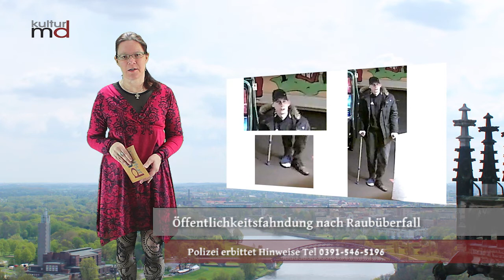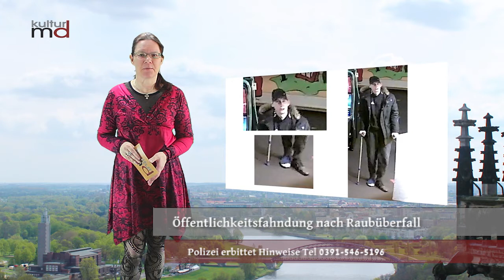Öffentlichkeitsfahndung nach Raubüberfall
Die Polizei sucht nach einem Mann, welcher im Verdacht steht, an einem Raubüberfall auf eine Spielothek in Magdeburg, Lübecker Straße, beteiligt gewesen zu sein. Einer der Täter wurde am 04. Januar von einer Überwachungskamera vor dieser Spielothek aufgenommen. Es handelt sich hierbei um den Tatverdächtigen Nr. 3.
Gegen 6.30 Uhr betraten drei bislang unbekannte Täter die Spielothek. Unter Vorhalt einer schwarzen Pistole wurde die 43-jährige Angestellte der Spielothek festgehalten. Einer der Täter entnahm, aus dem zu diesem Zeitpunkt offenstehenden Tresor, Bargeld in vierstelliger Höhe. Der zweite unbekannte Täter hebelte in der Folge die Spielautomaten auf und entwendete die darin befindlichen Geldeinsätze mit einem Bargeldbetrag in unbekannter Höhe.

Die Tatverdächtigen wurden wie folgt beschrieben:

1.    männliche Person, schlanke Gestalt, ca. 170 bis 180 cm groß, bekleidet mit schwarzer Softshelljacke, dunkler Nike-Jogginghose, schwarzer Sturmhaube, dunklen Handschuhen

2.    männliche Person, schlanke Gestalt, ca. 180 bis 190 cm groß, bekleidet mit dunkler Kapuzenjacke, dunklen Sportschuhen, trug dunkle Handschuhe

3.    männliche Person, schlanke Gestalt, ca. 22 bis 23 Jahre alt, ca. 180 bis 190 cm groß, bekleidet mit schwarzer Kapuzenjacke mit Fellkragen, dunkler Hose, schwarzem Basecap,

Besonderheit: Der Tatverdächtige Nr. 3 hatte zur Tatzeit einen blauen Gipsverband am rechten Unterschenkel und führte zwei Unterarmgehstützen mit sich.